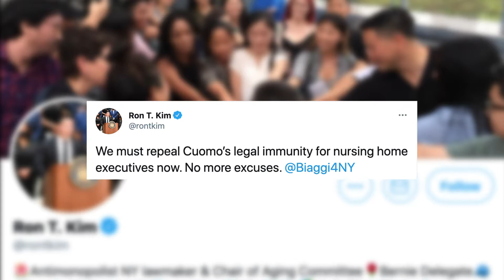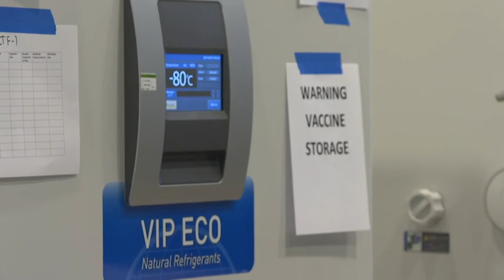New York State Lawmakers Push to End Gov. Andrew Cuomo’s Pandemic Emergency Powers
State legislators are saying enough is enough when it comes to Gov. Andrew Cuomo's emergency pandemic powers. Over the last year, the governor has issued hundreds of executive orders and directives, including requiring nursing homes to take in COVID-positive patients. But a new scandal is igniting the calls to take those powers away.